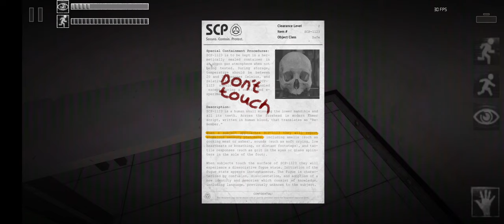SCP - 1123 - SCP Containment breach mobile